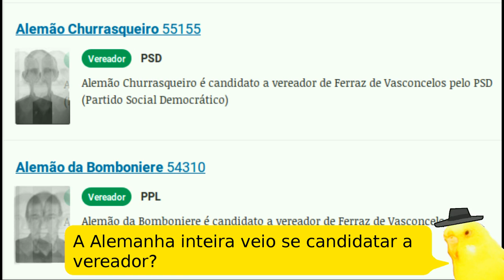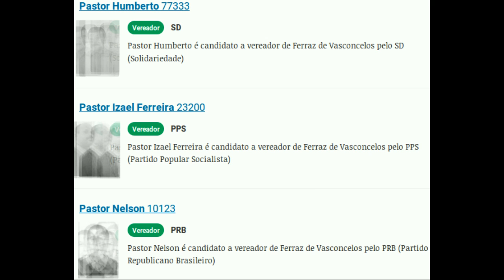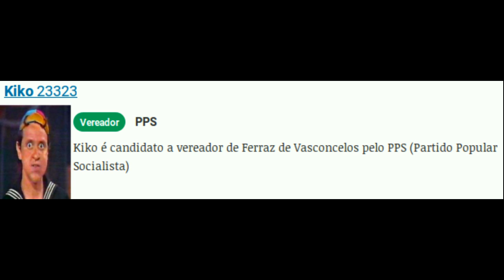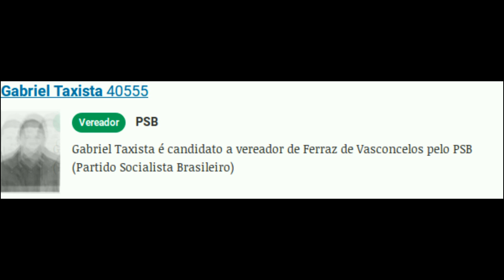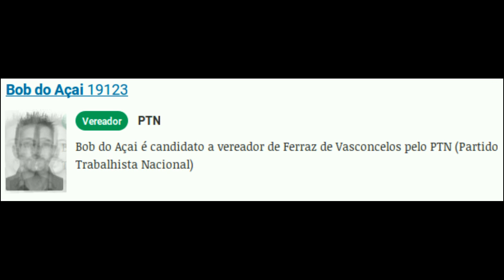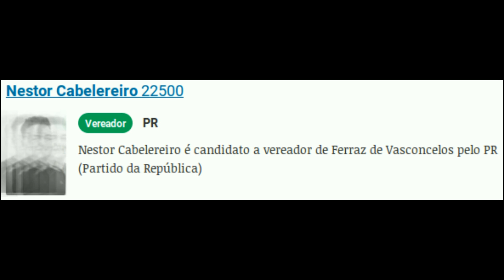Comédia Eleitoral Gratuita | Candidatos Bizarros Engraçados | Aprimorado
Melhorei o vídeo e enviei, divirtam-se. E comentem abaixo quem vocês escolheram para votar ;)